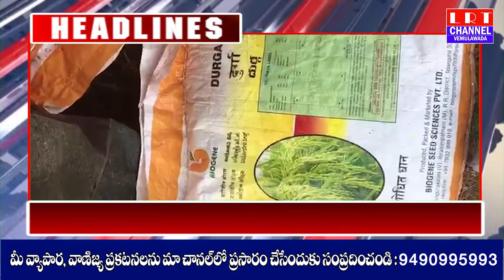13.09.2020 LRT NEWS HEADLINES VEMULAWADA